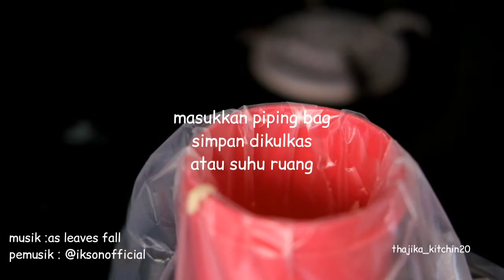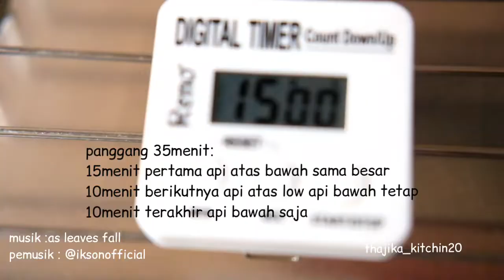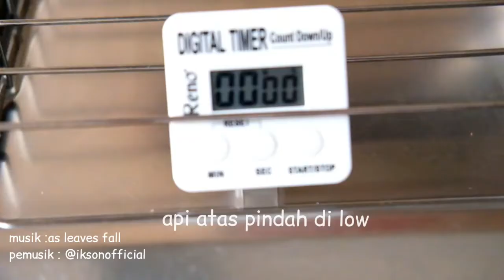soes fla homemade (no baking powder/no bp)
assalammualaikum.
kali ini tutoril ttg soes.karna semenjak dirumahaja anak anak jadi suka minta bikinin cemilan.salah satu cemilan favorite mereka adalah soes fla ala dapoer thajika.
yuka bikin yuk...

soes fla homemade
(no bp)

bahan fla:
300gr susu fullcream
2sdm terigu protein sedang
4sdm maizena
75gr gula pasir
sejumput garam
1btr kuning telur
1sdm margarine

bahan kulit soes:
250gr air putih
125gr margarine
sejumput garam
125gr terigu protein rendah
3btr telur ukuran besar

note:
panaskan oven 200°C
waktu panggang 35menit.
15menit pertama api atas bawah sama besar.
10menit berikutnya api atas set ke low api bawah tetap.
10menit trakhir hanya api bawah.
soes yg ok tidak akan kempes meski sudah didinginkan disuhu ruang.bentuknya akan sama seperti br kluar dr oven
dan jika dibelah bagian dalam akan berongga kopong.

pemusik : @iksonofficial